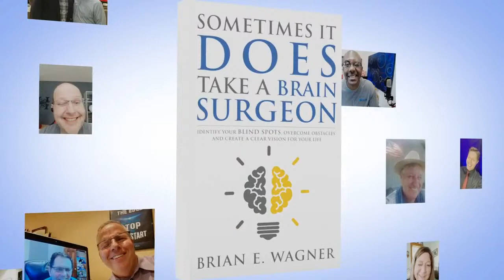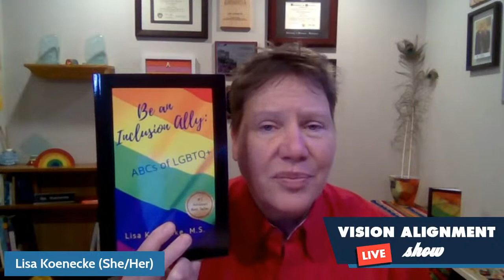Vision Alignment with Lisa Koenecke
Lisa is a Certified Diversity Practitioner through Cornell University.  She is a best-selling author and has given a TEDx Talk. As a Certified Virtual Speaker, she just spoke at her 30th state and will be an international speaker this summer.  Lisa was a camp director for 20 years and a middle and high school counselor for 12 years.  When Lisa isn't speaking, training or consulting, she is an adjunct faculty at Lakeland University training the next generation of school counselors.  Her purpose is to save lives and mint makes her sneeze!